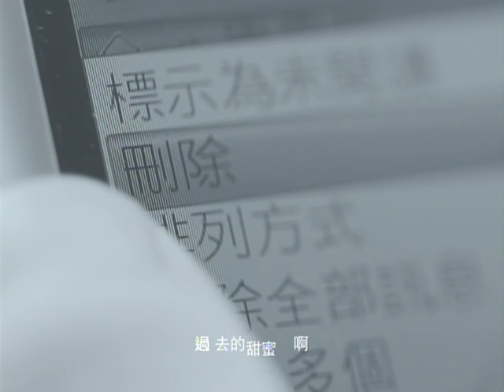[avex官方]唐禹哲-放過你自己吧(MV完整版)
唐禹哲第三張全新專輯【D1秒】的第三首主打『放過你自己吧』是一首以R＆B唱法詮釋的抒情歌！原先在聽Demo的時候，因為覺得整個歌詞都很有意境，禹哲直覺應該來自於真實故事，沒想到配唱的時候，跟製作人陳熙老師聊到，才知道這是老師之前親身的感情經歷！在錄音的時候，老師也跟禹哲討論希望用「一氣喝成」的錄音方式，將歌曲完整呈現；因為對歌詞特別有感覺，只先練過一兩次的禹哲居然只花了3-4個小時就完成了，聽起來也特別的有感情。
『放過你自己吧』這首歌的歌詞，可以是對情人說的話語，「寧願你 狠狠的分手 也至少很乾脆」，它其實也是對自己唱的歌；因為禹哲是對於感情太過執著，往往硬撐著也不願意放手的處女座個性，錄音時特別投入的唱完之後，他說彷彿有種解脫的感覺，也藉由「放過你自己吧！  勇敢一點 面對  不如 好好地說 再見」感覺可以面對以往不願意放手的過去！

    這首歌不僅唱給喜歡禹哲的女生歌迷聽，禹哲也特別希望受過情傷而不善於表達情感的男生們，可以藉由這首歌發洩內心的傷痛。